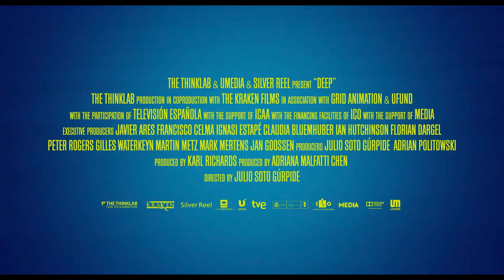דיפ וחברים בים הגדול - סרטי ילדים 2017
דיפ וחברים בים הגדול החל מה-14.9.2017 בבתי הקולנוע בדיבוב לעברית.